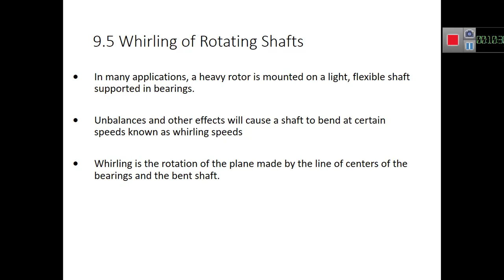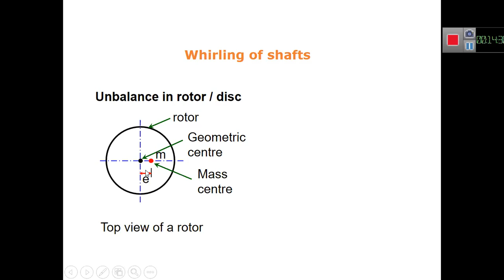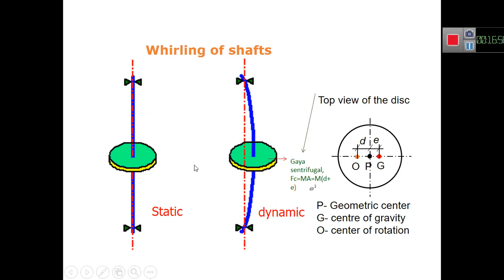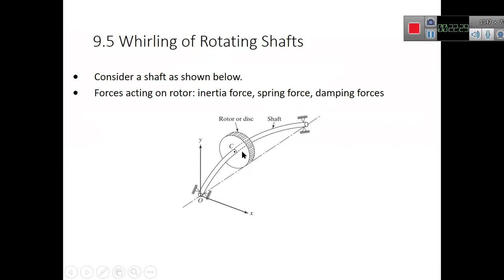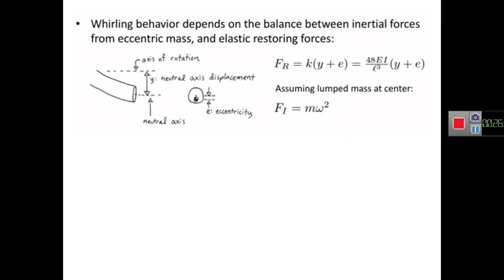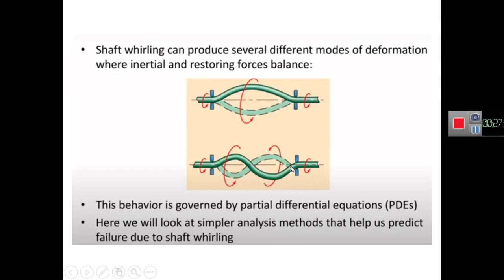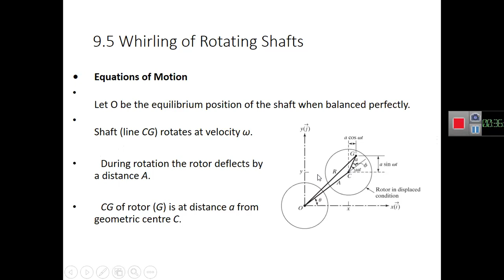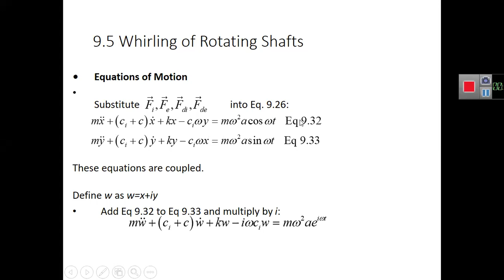Whirling of rotating shaft